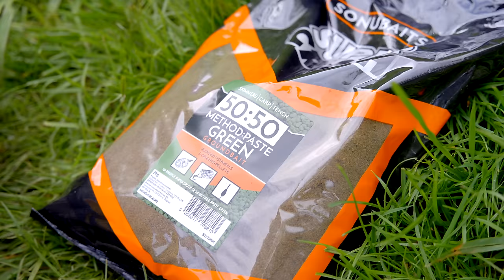Feeder Fishing MASTERCLASS | Catch MORE Bream With Mick Vials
Join England International Mick Vials at the fabulous Ferry Meadows for a deep insight into his bream fishing tactics that just keep producing the goods for him!